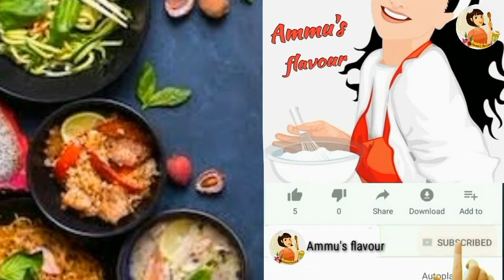Croissant Recipe in tamil | How to make eggless croissant without oven